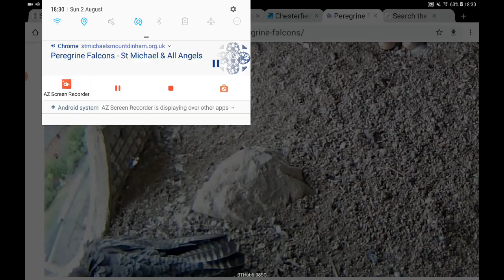Exeter Peregrines (C) St Michael & All Angels @ 13.29 2nd Aug 2020